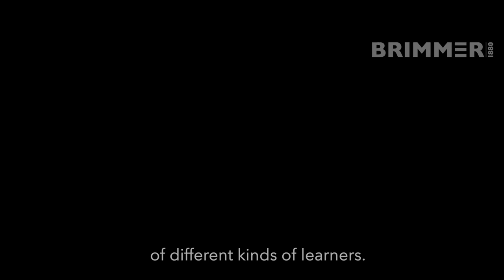Brimmer and May Middle School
At Brimmer and May, we nurture a love of learning in our Middle Schoolers by providing a curriculum that that helps them make sense of the world & their place in it.